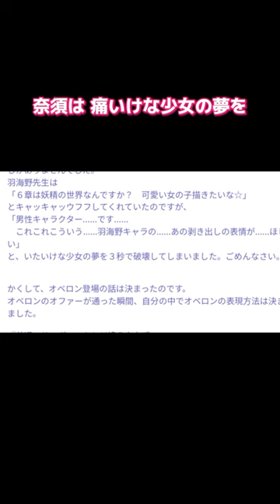【オベロンの設定・裏話？】（羽海野チカさん）オベロン